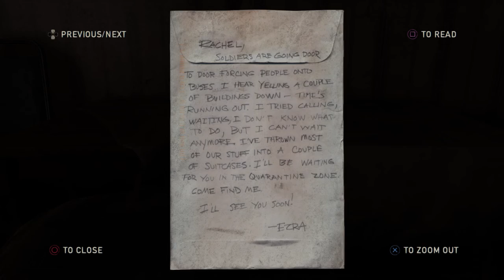The Last of Us part 6